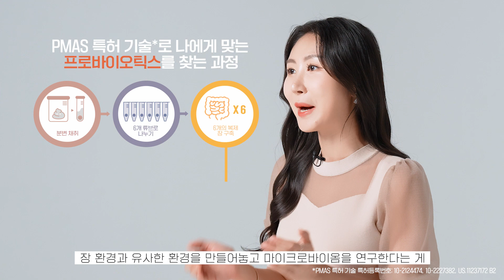[myLAB 스토리] 스마트한 비즈니스, 마이랩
마이랩으로 스마트하게 암웨이 비즈니스를 전달하고 있는 권지수 리더님의 myLAB 스토리를 확인해보세요.